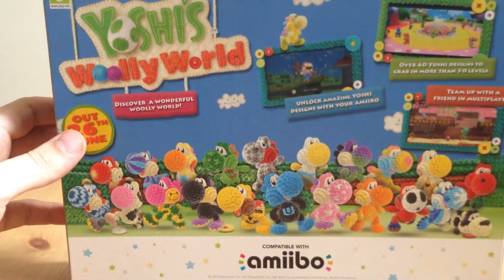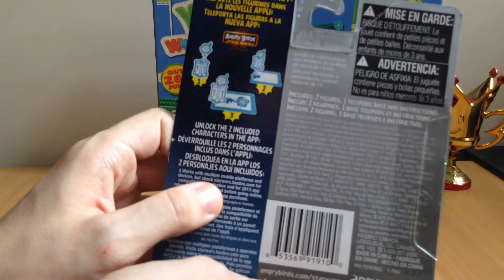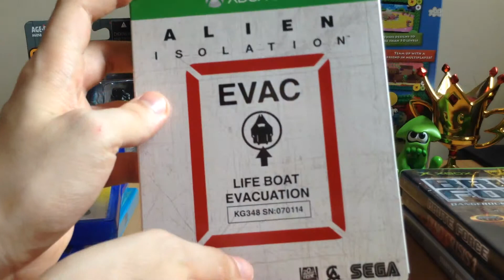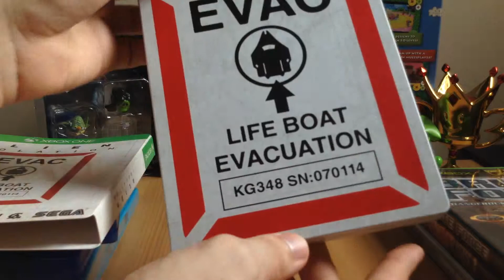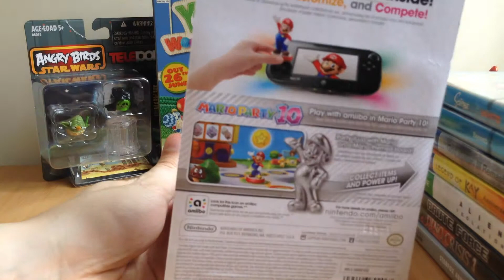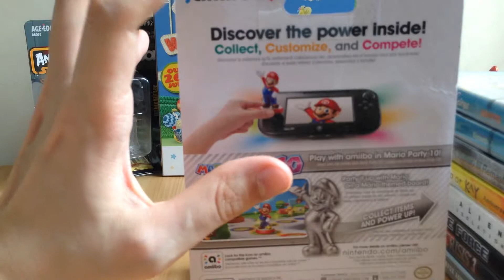Recent Additions!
This is a video looking at my recent additions to my overall gaming collection!